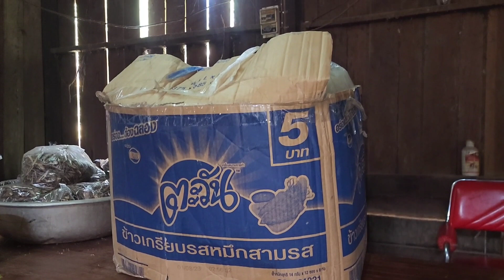meb zoo siab thiab ua tsaub niam tais nyob meka yuav fawm ntau heev rau meb peb noj os